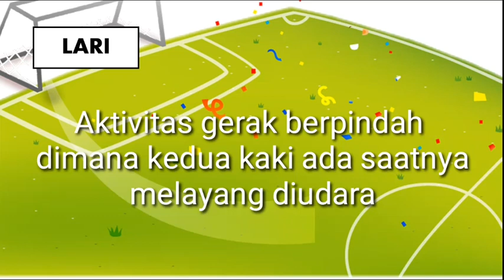PJOK SD/MI KELAS 5 - ATLETIK KIDS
Video pembelajaran untuk siswa sekolah dasar sebagai penunjang program belajar dari rumah.
video dapat ditonton secara gratis dan dapat di bagikan kepada teman-teman yang lain agar Pendidikan di Indonesia semakin maju.

terimakasih